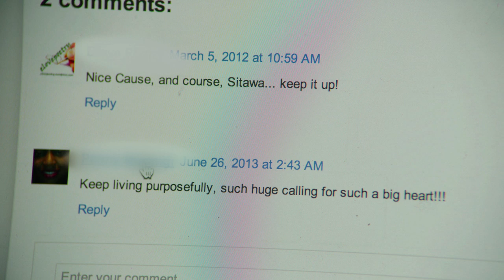Africa Connected Success Story - Sitawa Wafula (Kenya)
Sitawa is an influential blogger on mental health in East Africa who used Google Blogger to establish her award winning blog as a source of reference for people looking for support and information on the topic. Sitawa aspires to build a resource centre where people that have mental health issues can gain access to information online and all the help they need to manage their conditions.